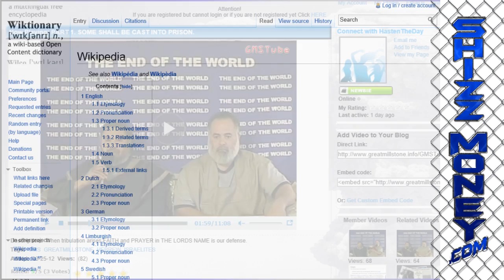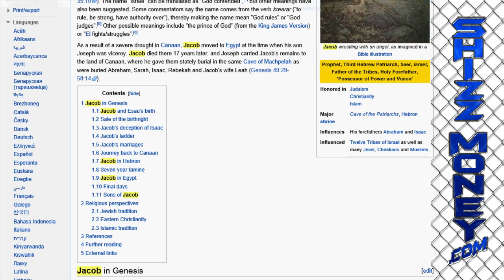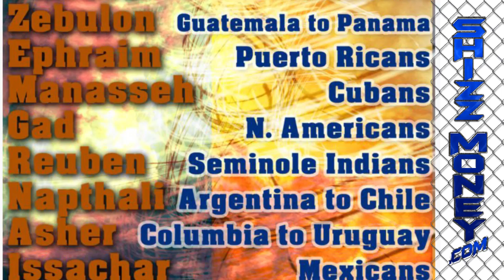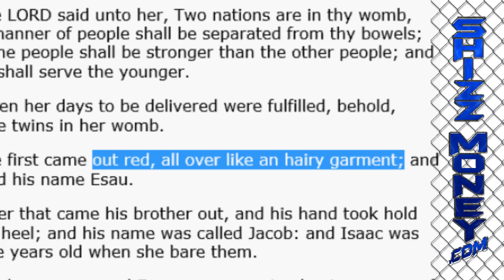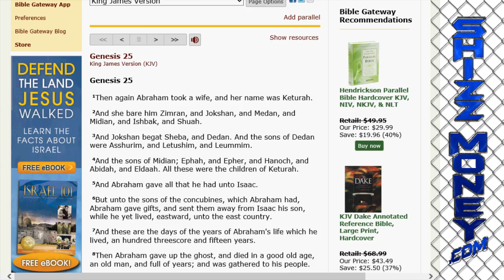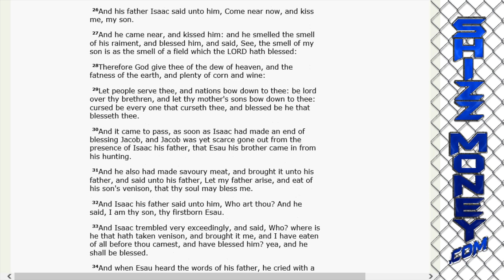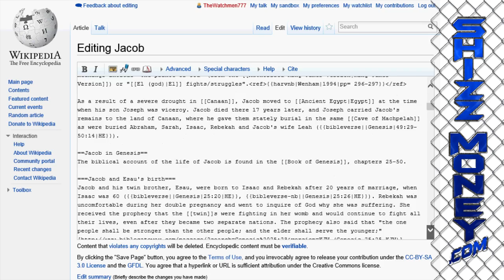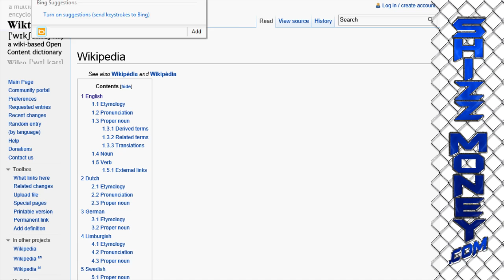wikipedia 101 (your say on what history says)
unwhitewashing history